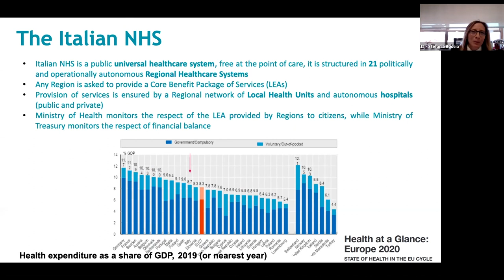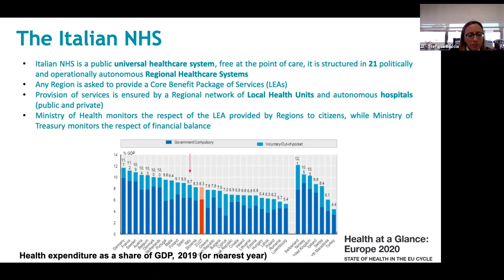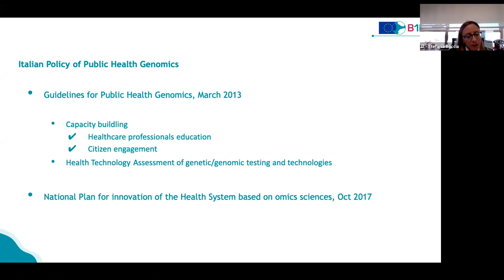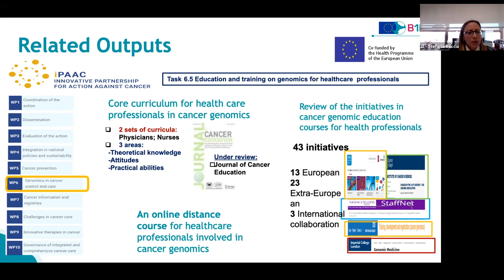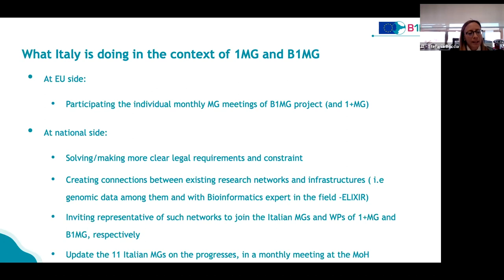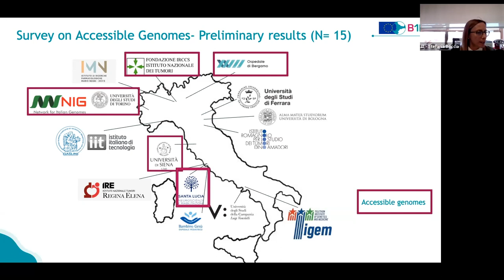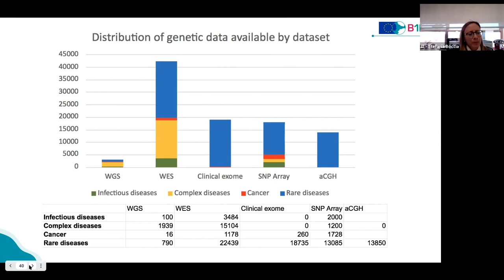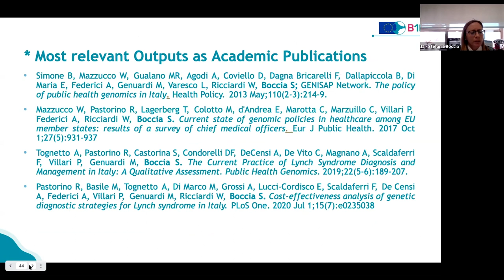B1MG UK visit | Italy — vibrant ELSI discussions and citizen engagement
Prof Stefania Boccia (Italian Ministry of Health)
00:00 Introduction
00:52 The Italian NHS model
02:20 Italian policy of public health genomics
04:06 What we are achieving
07:12 Italy and B1MG
11:18 What does Italy need?